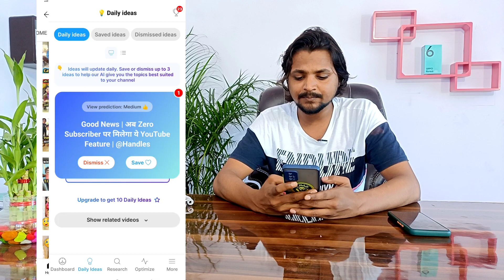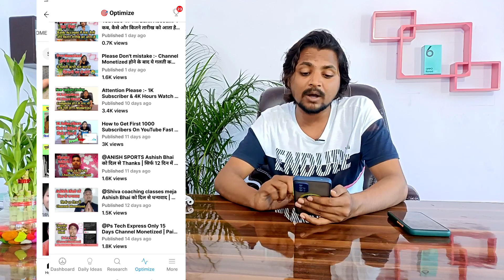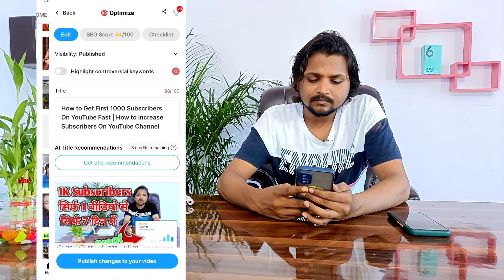इन 2 Application का Use करके अपने Channel को रॉकेट की तरह दौड़ाओ